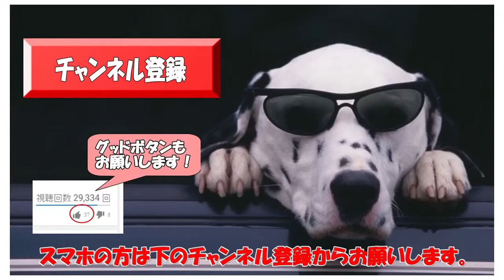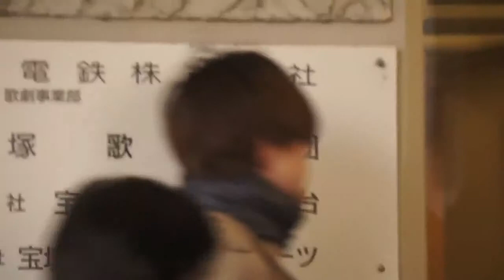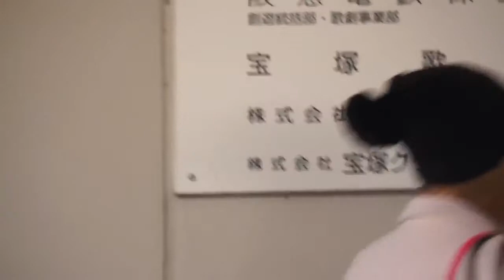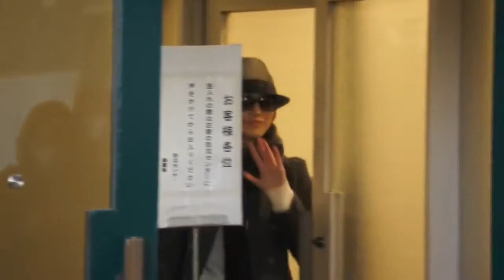紅ゆずる･綺咲愛里･礼真琴 他 星組 スカーレットピンパーネルお稽古 2017年2月12日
紅ゆずる･綺咲愛里･礼真琴･七海ひろき 星組 スカーレットピンパーネル入り 2017年4月2日 プチッとジェンヌ チャンネル登録お願いします。http..